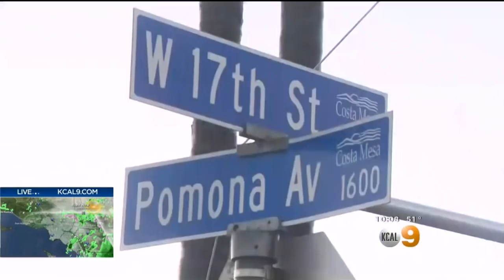Floodwaters Gush Into Orange County Businesses, Cause Substantial Damage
Sandbags didn't stand a chance against the heavy downpour in Orange County Thursday.